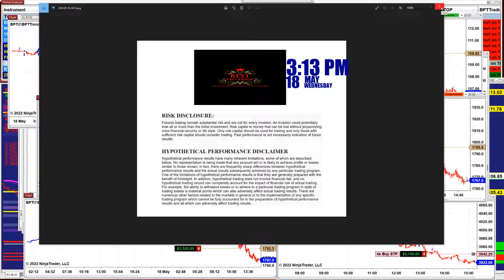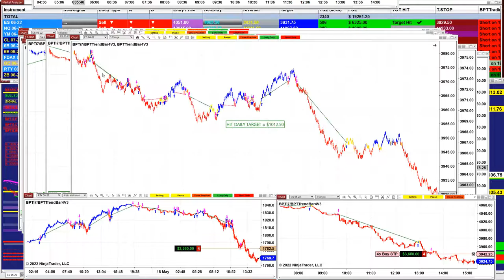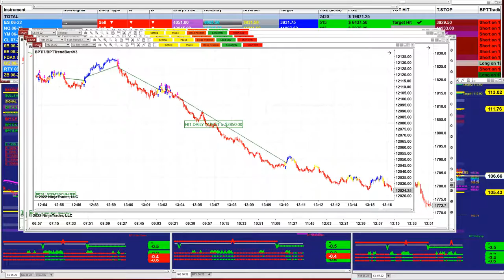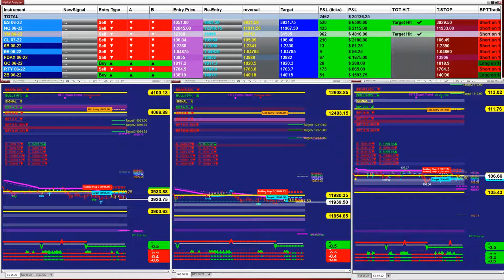Autotrader, Automated Trading, Ninja Trader, Automated Signal Entry, Best Pro Trading, 1517